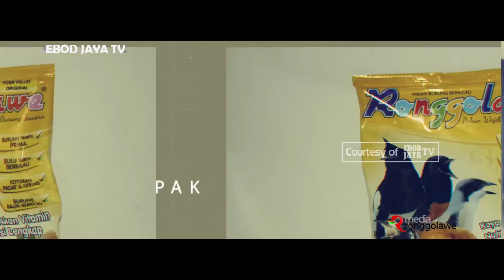EBOD JAYA TV : 7 Love Bird Mewah Paling VIRAL Di Tahun 2017 Dengan Harga Ratusan Juta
Ebod Jaya TV Channel meramkum Lomba Burung Berkicau TIngkat Nasional Pada tahun 2017 lalu, dengan kategori jenis burung Love Bird Paling Mahal, Love Bird Paling Mewah, Love Bird Paling Viral, Love Bird seharga Ratusan Juta Rupiah.
Yang berhasil di abadikan oleh Team Ebod Jaya TV Antara Lain Dan Kebanyak Love Bird Konslet Dibandingkan Dengan Love Bird FIGHTER

1. Love Bird PRETY
2. Love Bird TENKTOP
3. Love Bird GOMBLOH
4. Love Bird BASUDEWA
5. Love Bird CANDY
6. Love Bird RAJA GALA - GALA
7. Love Bird KIRANTY

Ingin tau bagaimana aksi ke 7 Love Bird senilai Ratusan Juta Tersebut ??? Jangan Lupa Nonton Sampai Habis Yaa GUYS...

Executive Producers : Kang Ebod
Production By : Hany Faroko Brother Production
Director : Culix Nizrina
Director of Photography : Kang Ronggo
Editor and Graph : Vj Dafri 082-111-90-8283

My Bird My Adventure